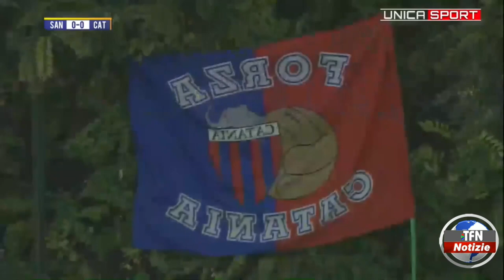Sancataldese-Catania, tavolo tecnico in Questura